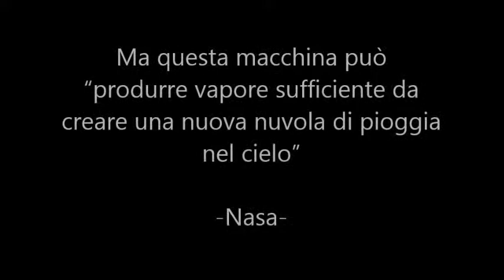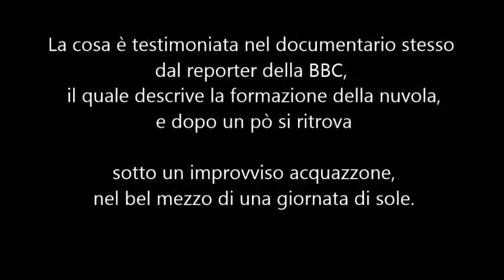La macchina della pioggia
La macchina della NASA "che può spostare acqua da un piccolo laghetto” si chiama J-2X, e serve in realtà – lo dice la NASA stessa - a collaudare i jet dei loro missili. Nel contempo però, aggiunge la NASA,

questa macchina può “produrre vapore sufficiente da creare una nuova nuvola di pioggia nel cielo”

La cosa è testimoniata nel documentario stesso dal reporter della BBC, il quale descrive la formazione della nuvola, e dopo un pò si ritrova sotto un improvviso acquazzone, nel bel mezzo di una giornata di sole.